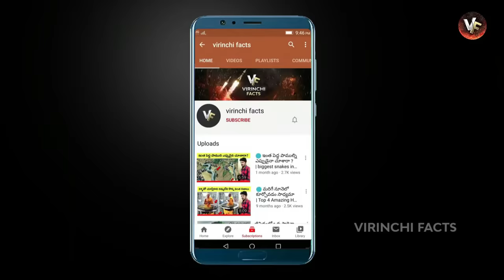🔵 వింతగా పుట్టిన పిల్లులు | Rarest Cats That Exist | rare cat breeds | rarest big cats in telugu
hi friends.. today i will discuss topics about Rarest Cats That Exist in telugu, the rarest human features you won't believe exist,  telugu facts, virinchi facts, virinchi facts new video,